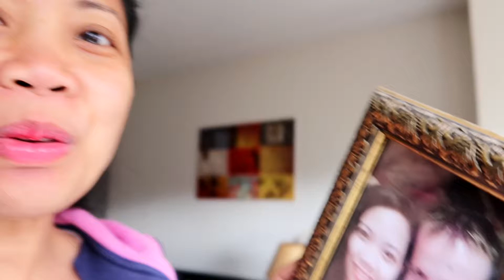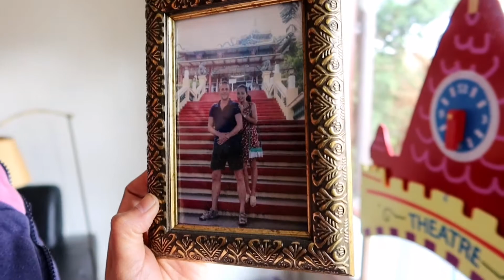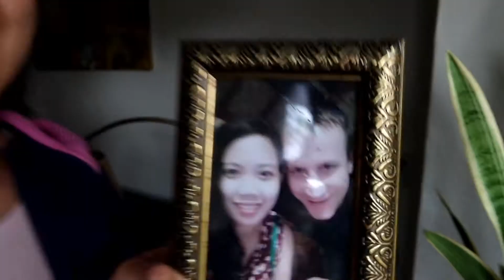NAALALA ANG NAKARAAN😜 | €30 MAGKASYA KAYA SA PALENGKE? + DI MAPIGILAN ANG TAWA🤣 | PINAY-DUTCH❤️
SAAN AABOT ANG €30 NAMIN SA PALENGKE?🤔 | NA ADIK NA SIYA SA PLANTS + NATAWA SA JOKE🤣 | PINAY-DUTCH❤️

Ang simpleng BUHAY ng FAMILY RITSMA. Hindi man marangya pero sagana sa pagmamahal❤️

Inday Val & Fam

🎗️ SOCIAL MEDIA🎗️

🎗️ FAQ'S 🎗️

CAMERA used? - Canon G7x mark iii & Huawei Mate 20 Pro😊

What is the content of your VLOG? - Our Vlog is all about our Family's journey and life experiences, Travels, Long Distance Relationship (LDR) advices, Couple's Challenges (Games), Our Life in Holland, and Parenting.

Where do you LIVE? - We are here in NETHERLANDS mga Inday❤️

NATIONALITY? I'm a Filipina and my partner is Dutch, so that makes our baby XAVY a Filipino-Dutch  Boy👨❤️